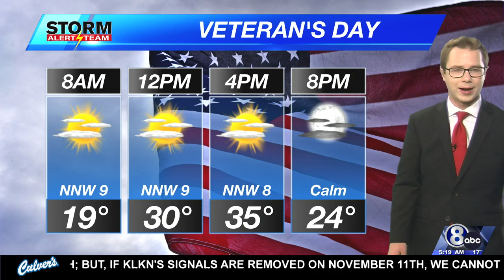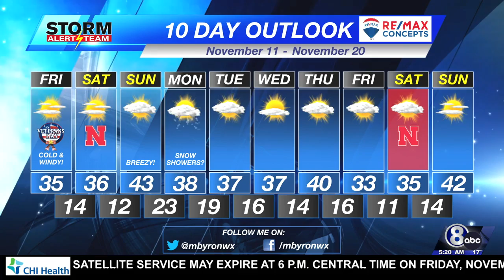Friday Morning KLKN Forecast - November 11, 2022